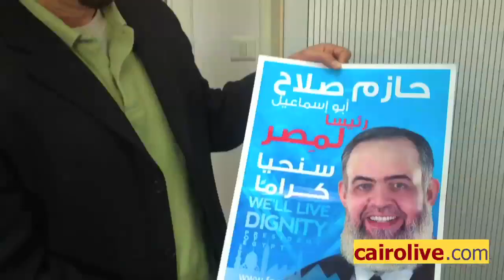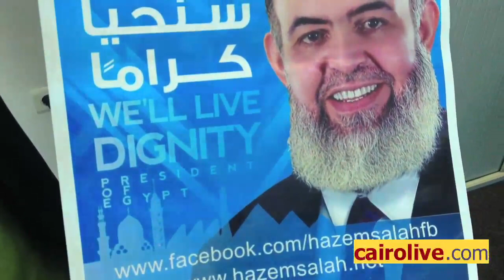CairoLiveTV أعمل بالبوستر ده أيه ؟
لو لقيت حاجة بطردك في الشارع احتمال تستغرب لما تكتشف ال حقيقة...
أنا اكتشفت اللي بيطاردنى
قولولي اعمل معاة اي